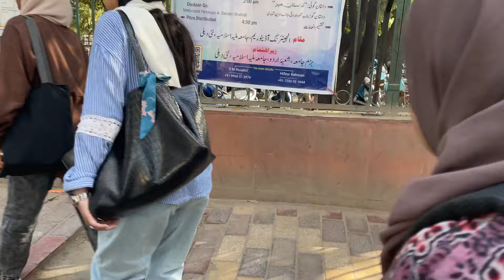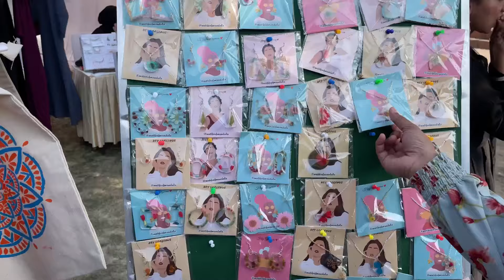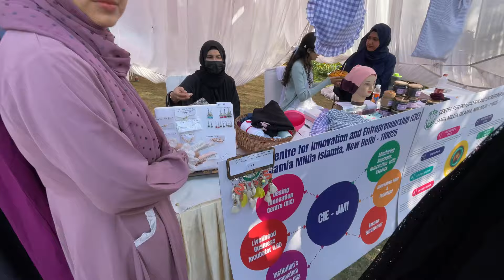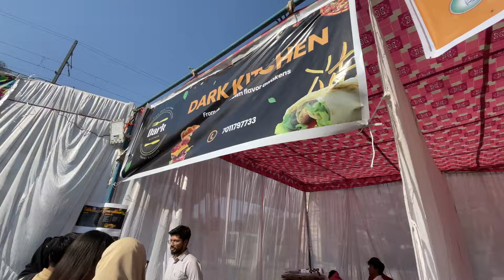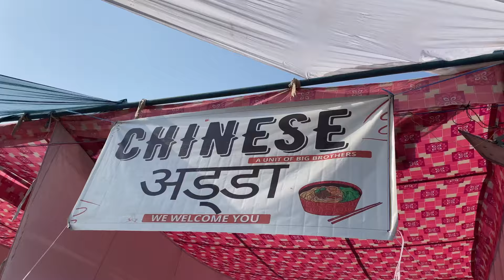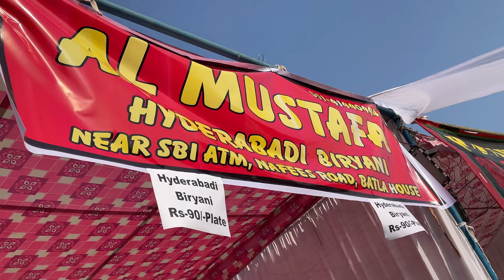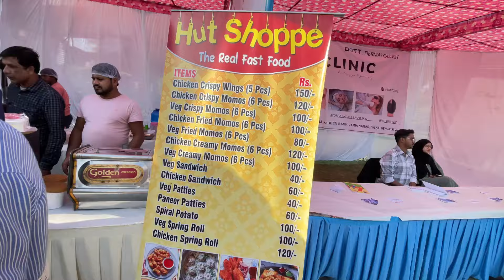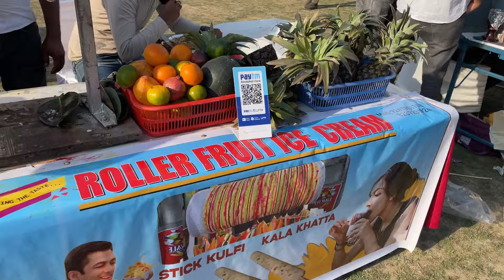ZEPHYR ‘24 : Jamia Millia Islamia fest (Malayalam).